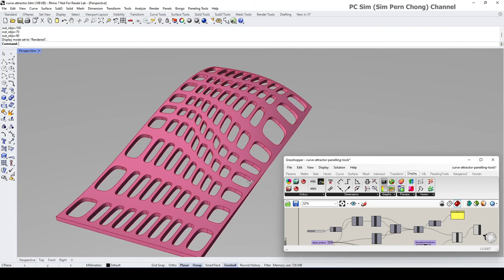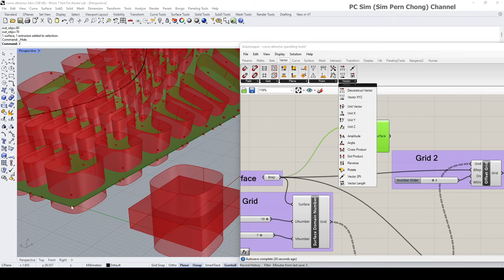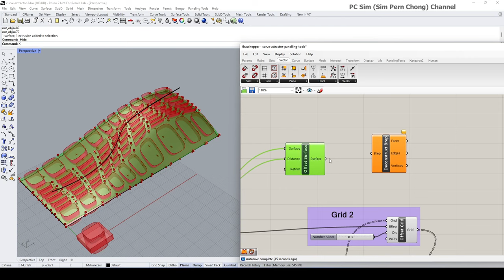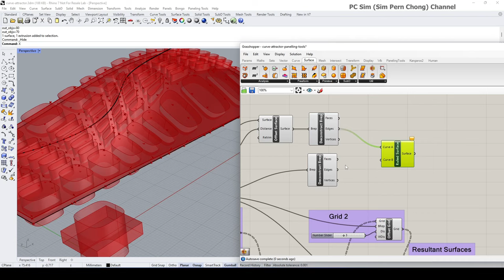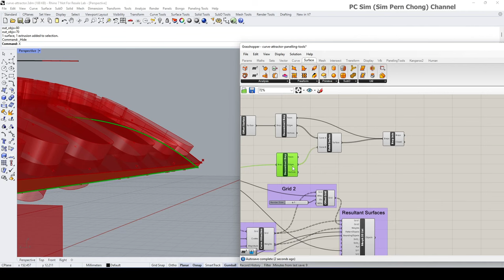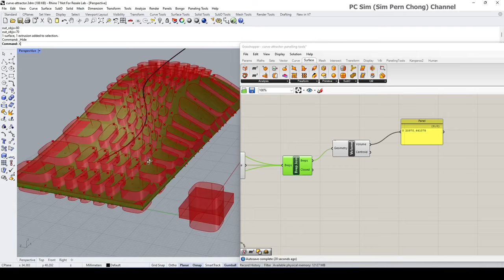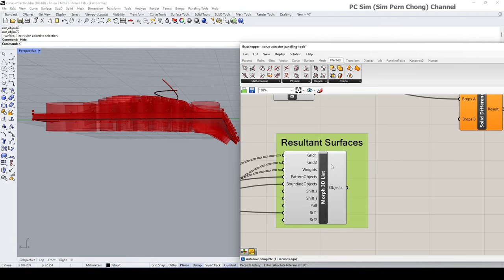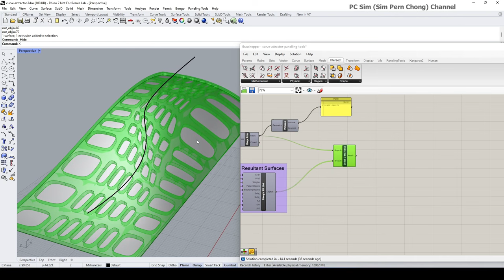Grasshopper 3D Tutorial: Solidify 3D Outputs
This is a Grasshopper 3D Tutorial that illustrated the process of Solidifying 3D Outputs.